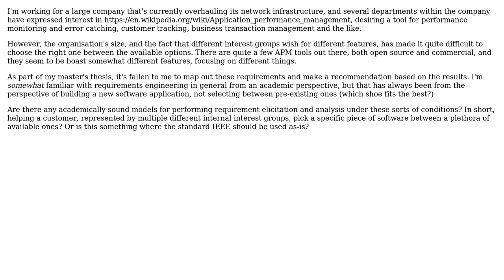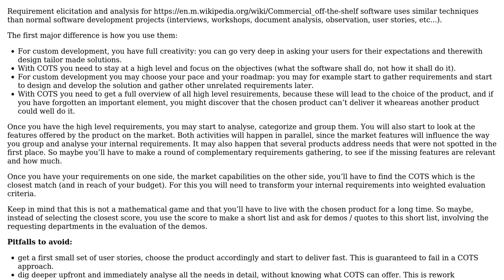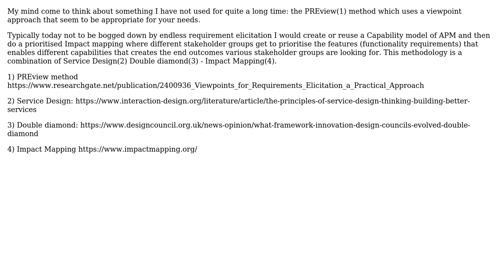Requirements engineering model for picking between various software applications?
Software Engineering: Requirements engineering model for picking between various software applications?

With thanks & praise to God, and with thanks to the many people who have made this project possible! | Content (except music & images) licensed under CC BY-SA | Music | Images & others | With thanks to user PlanB user Marco Borchert user Christophe user AlexanderHedlund and the Stack Exchange Network Trademarks are property of their respective owners. You are responsible for your own actions.